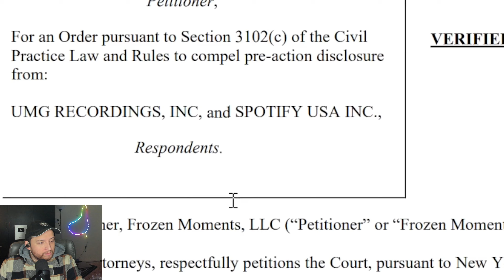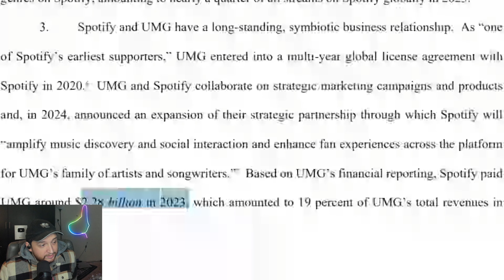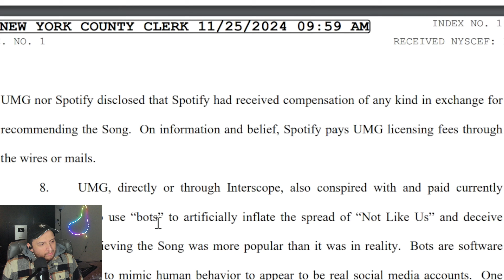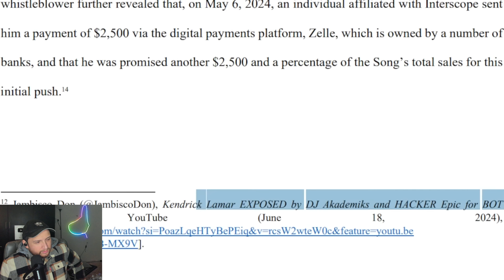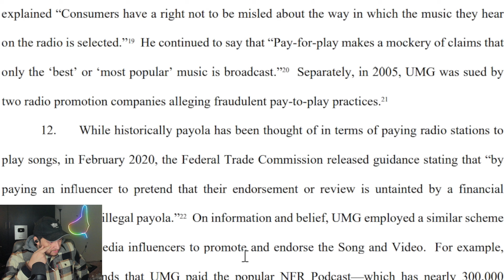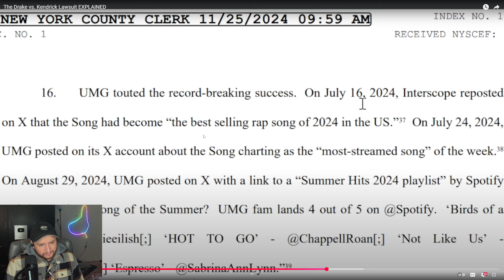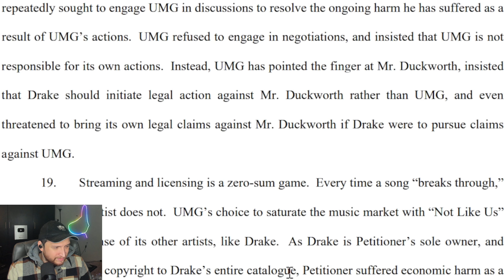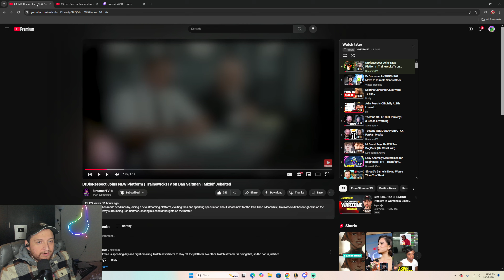Drake vs. Kendrick: Uncovering the Shocking Truth Behind the $100 Million Lawsuit! 🔥 | EXPLAINED!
morevortex4201 Talk About Drake vs. Kendrick: Uncovering the Shocking Truth Behind the $100 Million Lawsuit!

CREDIT -                    @CUFBOYS